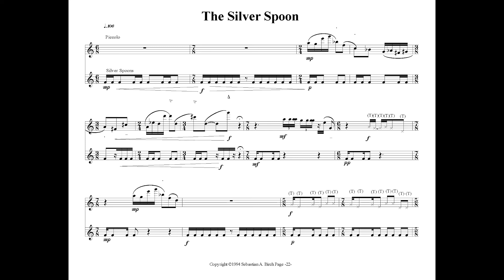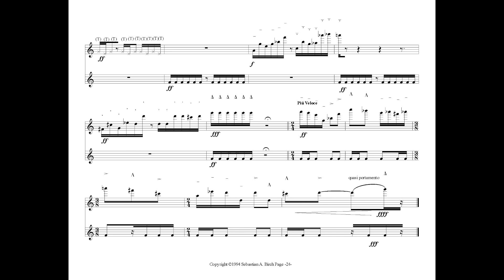07 The Silver Spoon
Mary Kay Fink, piccolo
Mel Csicsila, silver spoons

VII
The Silver Spoon
Rowland Eyes Egerton - Warburton England 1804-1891

'While the company were waltzing, a silver spoon, with the crest of the owner of the mansion, was seen to jump out of the pocket of a reforming M. P. who, being unable to account for the circumstance, was requested to retire as soon as possible.' Extract from an old Dublin Paper.

To join in the dance came an M. P. of late, By special invitation,
A friend of reform and a stanch advocate For property's equalisation.

The guests had all supped, and while whirling about, What think you was seen to fall, Sir,
From the innermost fold of his pocket, jerk'd out By this legislative Waltzer?

Was it a plan to remove from its place Some mountainous elevation,
That commerce, steam-driven, might gallop apace, Till upset by speculation?

Was it a project the Church to pull down, Or bill for the Lords' dissolution?
Forging from coronet, mitre, and crown, A railway for revolution.

Or scheme for amending the poor man's estate By making him discontented?
No, better than all, 'twas a piece of plate By himself to himself presented.

Why should owners disfigure their spoons with a crest, In an age so enlighten'd and radical?
In its wisdom why has not our Senate supprest Such emblems aristocratical?

Since there are lucky men who are born now and then With a silver spoon stuck in their throat, Sir;
A man born without is entitled, no doubt, To carry one off in his coat, Sir.